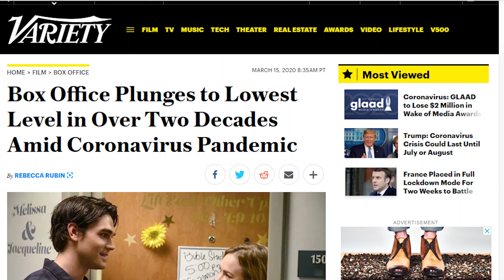A Very Different Movie Review!!! BloodShot No Spoilers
I finally recorded my Bloodshot review! I saw this last week before movie theaters were closed due to "the thing it should not be named"

Hope you enjoy it :)